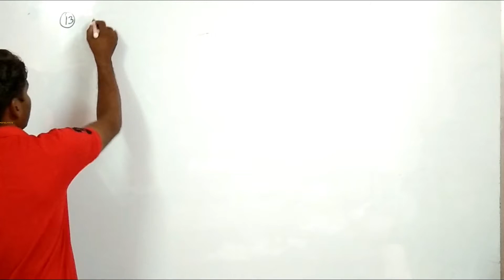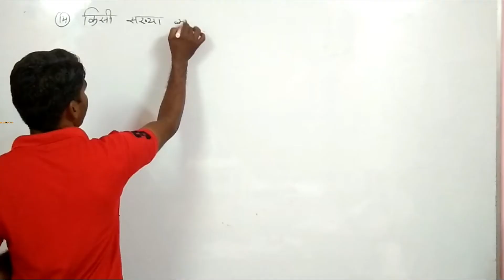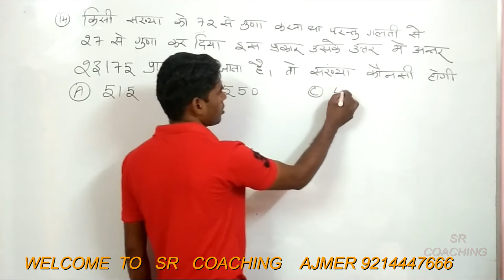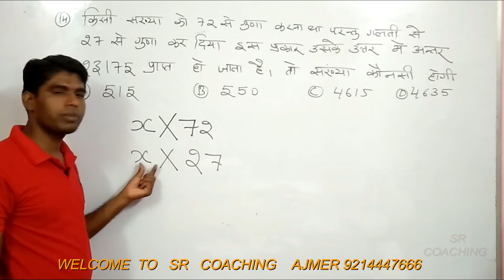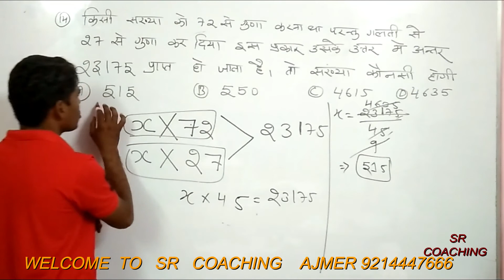🔴 maths video 13 14 1000